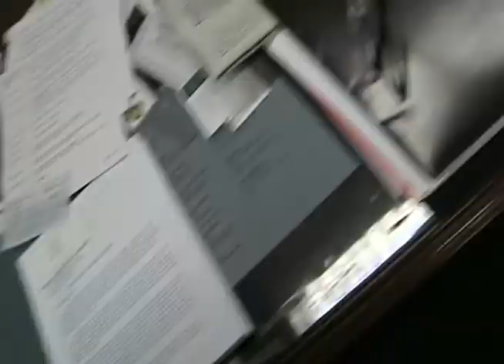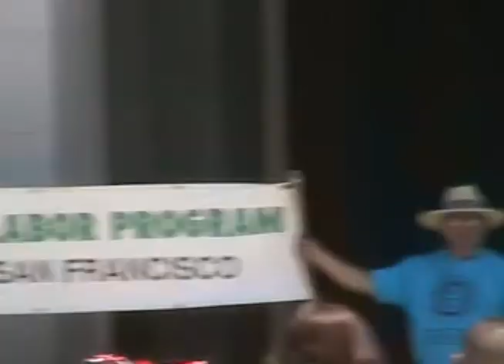2006 05 23 Immigrant Day 06 45